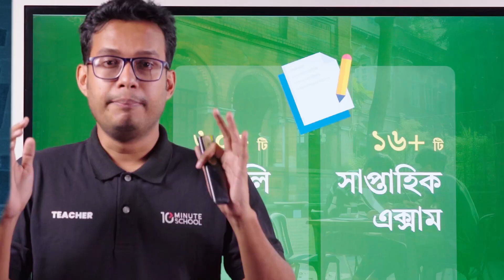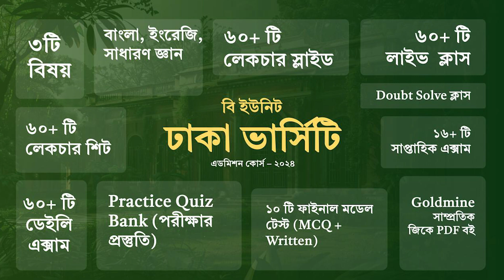Dhaka University B Unit Preparation 2024 | Dhaka University B Unit Guideline 2024 | 10 Minute School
২৫০ টাকা ডিসকাউন্ট! ভার্সিটি + গুচ্ছ এডমিশন কোর্স করুন এখন মাত্র ২৫০০ টাকায়!🔥

👉 ঢাকা ভার্সিটি A Unit + গুচ্ছ এডমিশন কোর্স - ২০২৪ করুন এখন মাত্র ২৭৫০ টাকায়! (বিজ্ঞান বিভাগের জন্য)
(শুধুমাত্র উপরের লিংক থেকে কোর্স কিনলে পাবেন ২৫০ টাকা ডিসকাউন্ট)

👉 ঢাকা ভার্সিটি B Unit + গুচ্ছ এডমিশন কোর্স - ২০২৪ করুন এখন মাত্র ২৭৫০ টাকায়! (মানবিক + বিভাগ পরিবর্তন) লিংকঃ

👉 ঢাকা ভার্সিটি C Unit + গুচ্ছ এডমিশন কোর্স - ২০২৪ করুন এখন মাত্র ২৭৫০ টাকায়! (বাণিজ্য বিভাগের জন্য)

এই কোর্সে ভর্তি হলে ঢাকা বিশ্ববিদ্যালয়, জাহাঙ্গীরনগর বিশ্ববিদ্যালয় ও চট্টগ্রাম বিশ্ববিদ্যালয়সহ দেশের সকল পাবলিক বিশ্ববিদ্যালয়ের প্রস্তুতি সম্পূর্ণ করতে পারবেন।

👉 মেডিকেল এডমিশন কোর্স - ২০২৪ - With Private Teacher কোর্স করুন ৭৫০০ টাকায়!
(শুধুমাত্র উপরের লিংক থেকে কোর্স কিনলে পাবেন ১৫০০ টাকা ডিসকাউন্ট)